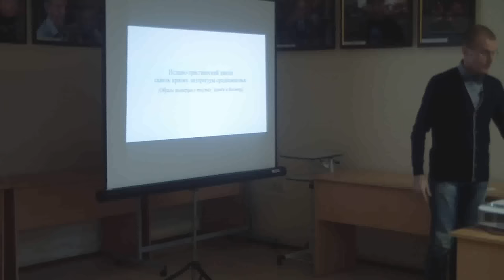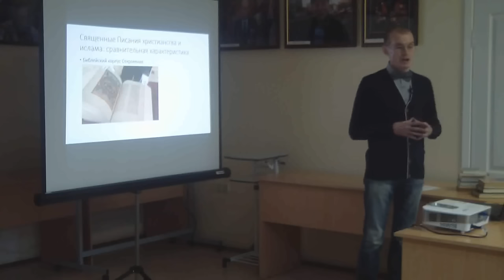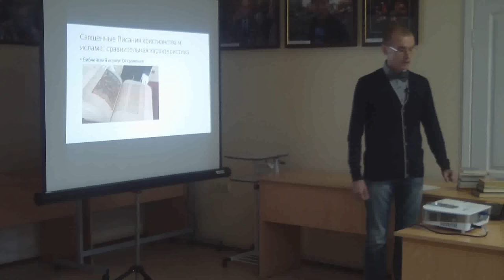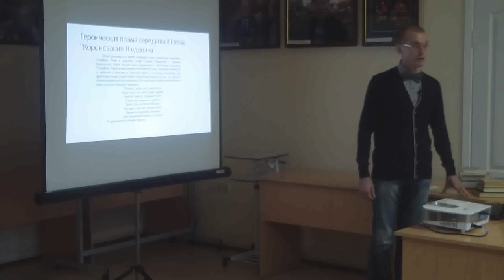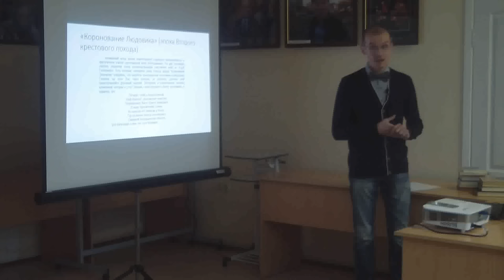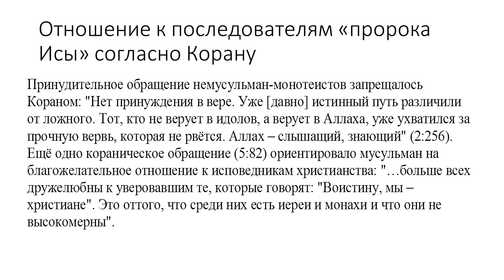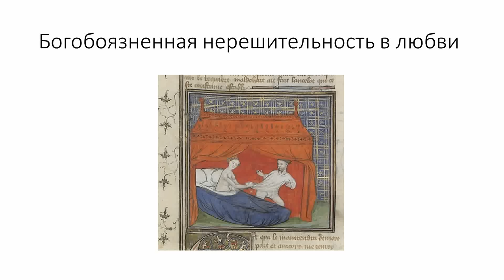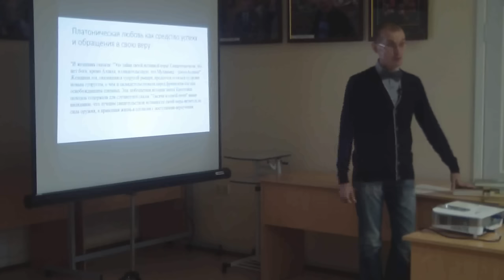Валерий Алексеев - Исторические взаимоотношения ислама и христианства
Откроет «Курилку» старший преподаватель кафедры Всемирной истории и историографии исторического факультета Курганского государственного университета Валерий Алексеев лекцией на тему «Исламо-христианский диалог сквозь призму литературы средневековья».

О чём пойдёт речь:

- ислам и христианство, как мессианские религии Откровения: черты родства и принципиальные расхождения;

- стереотипы взгляда на ислам и его Пророка в средневековой Европе;

- образы христиан и их религии в литературных текстах мусульманского средневековья (от занимательных историй до путеводителей);

- востребованность средневекового опыта исламо-христианских отношений (в положительном аспекте) в наши дни...